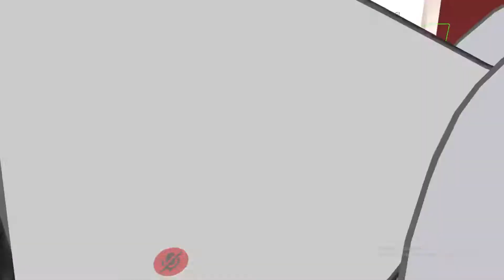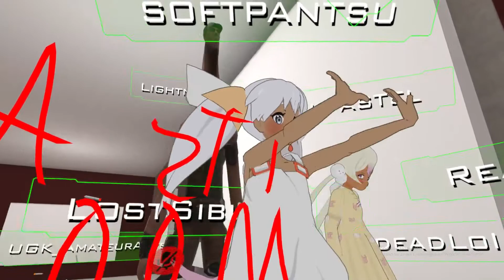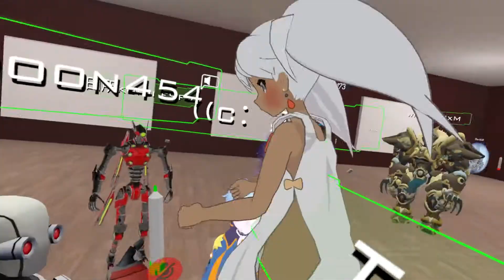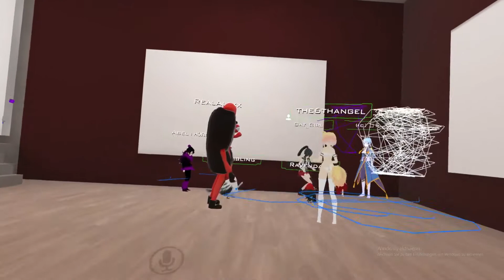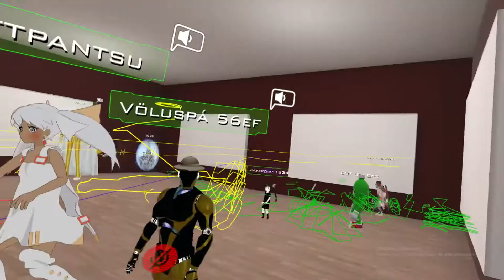VRChat - CRAZY SCREAMING GIRL